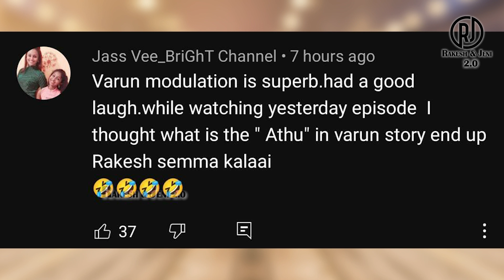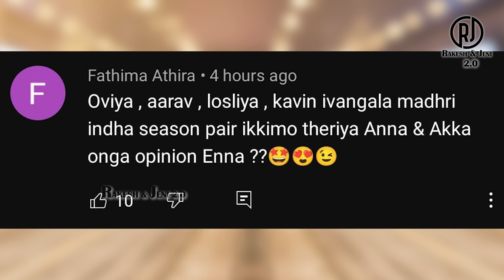Bigg Boss 5 Day 11 Troll | Mudhumitha Funny Singing | Tamil | 14 October 2021 | R&J 2.0